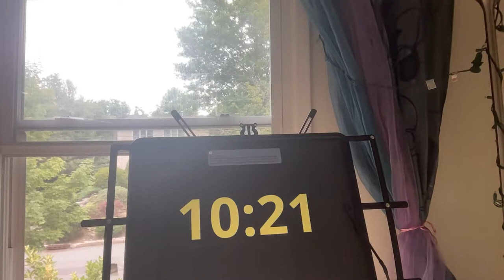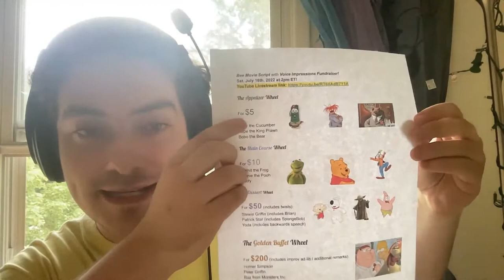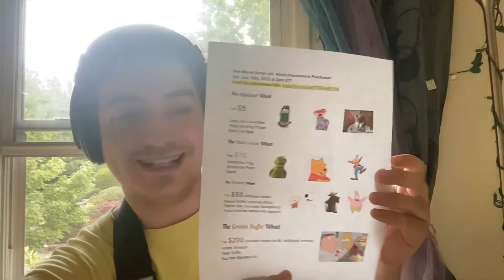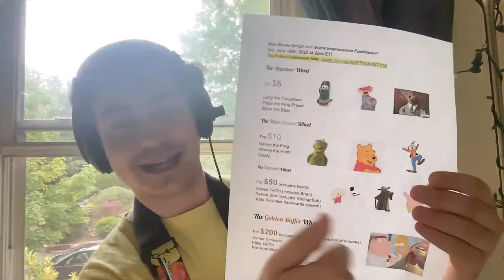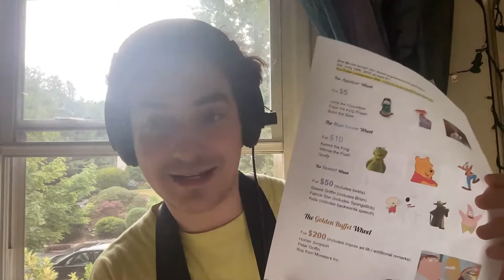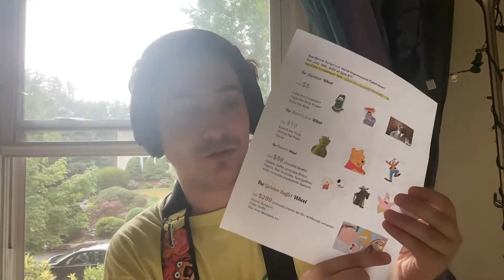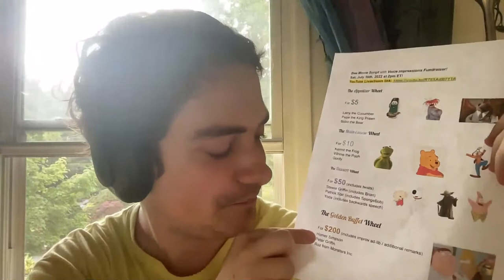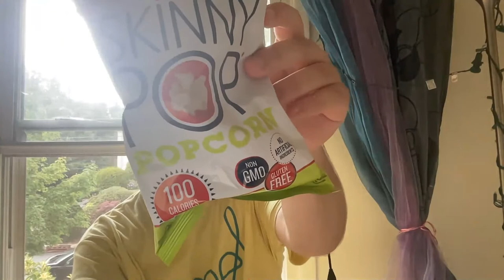Bee Movie Script with Voice Impressions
COME ONE COME ALL! I will start by reading the Bee Movie script on a YouTube livestream with my normal voice. But if anyone dares to make a donation to the AME GoFundMe while my livestream is going (ameministry.com), I will spin one of the four impression wheels depending on the donation amount, which will land on a random character, and you’ll get the Bee Movie in the selected character(s) voice that I’ll be impersonating! It’s going to be a wild ride!